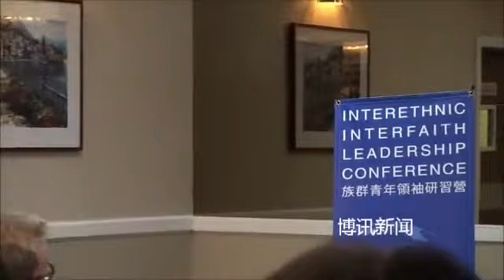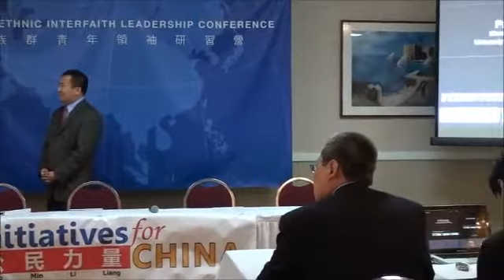第七届族群青年领袖研习营：林培瑞教授讲话